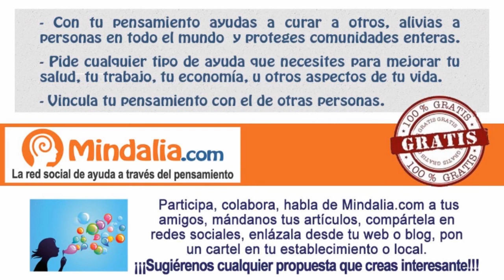¿Qué es el Yoga de la Risa?, por Javier Ruiz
¿Qué es el Yoga de la Risa? por Javier Ruiz, que tuvo lugar durante el Foro Espiritual de Estella, los días 1, 2 y 3 de Julio 2016.